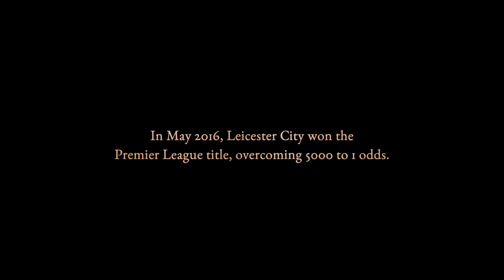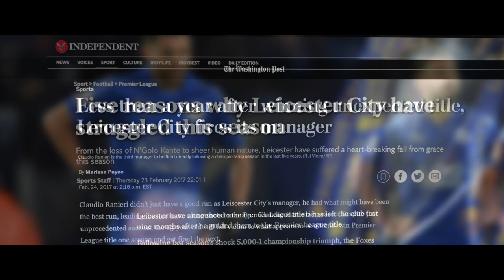Extra Time | Life Beyond Football with Christian Fuchs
Premier League champion Christian Fuchs reflects upon the monumental success of Leicester City Football Club in 2016, where they overcame 5000 to 1 odds. Having reached the pinnacle with one of the greatest achievements in sporting history, Christian shares his unique perspective on dealing with adversity and preparing for life after football.